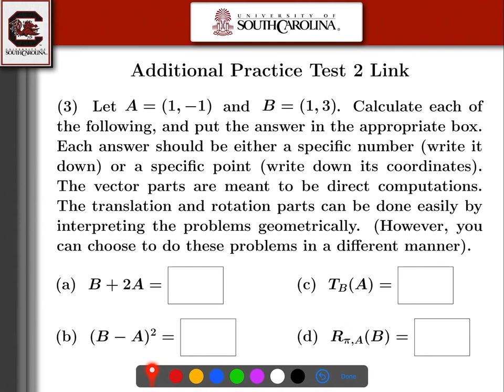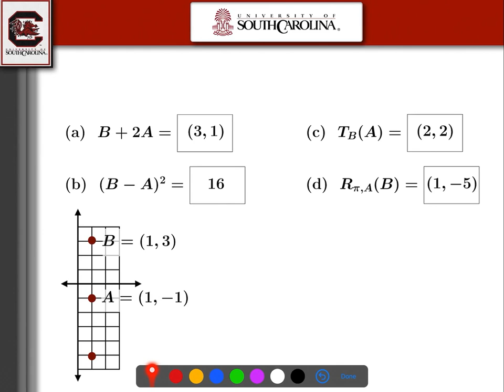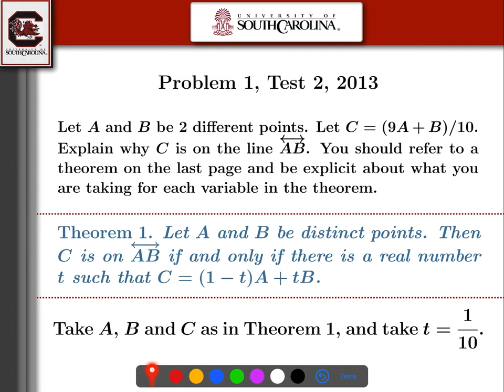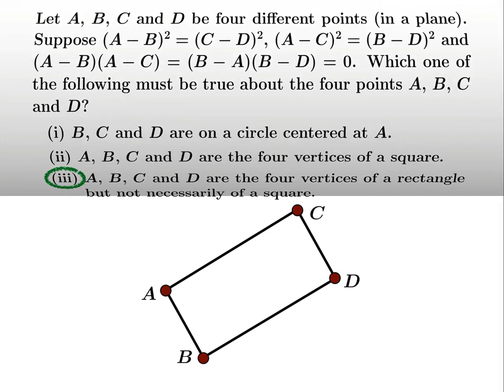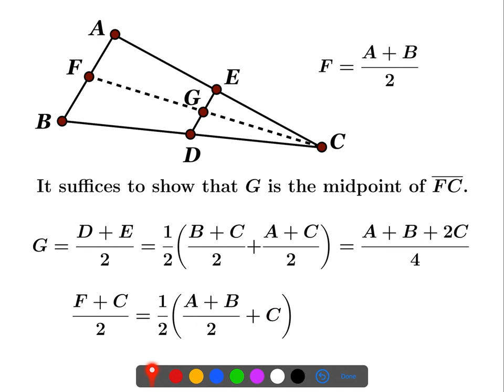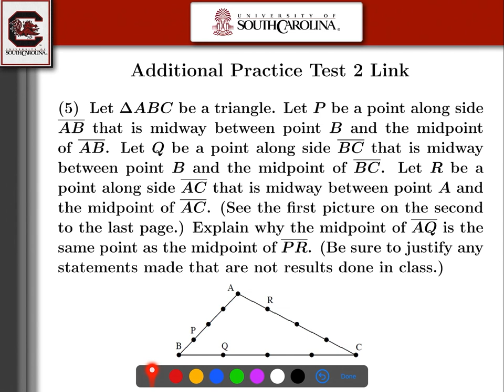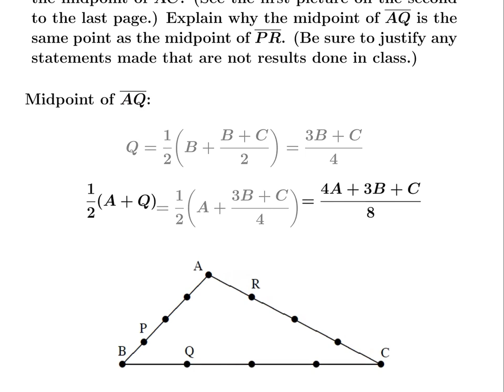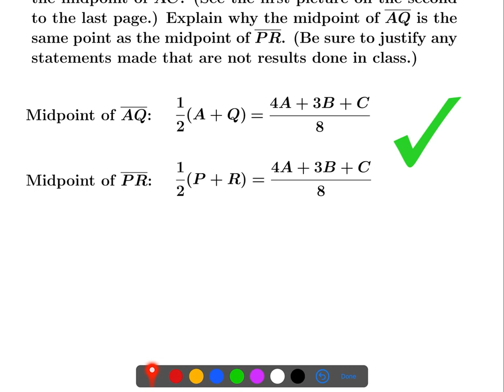Modern Geometry Review for Test 2, Part III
This lecture goes over five fairly short problems that basically test understanding of basic definitions and notation.